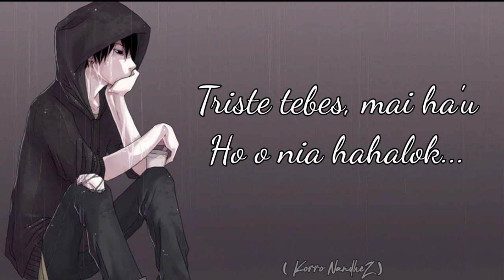[MUSIKA TIMOR] Lirik_Rainha Story_Sem Razaun 🎶🇹🇱